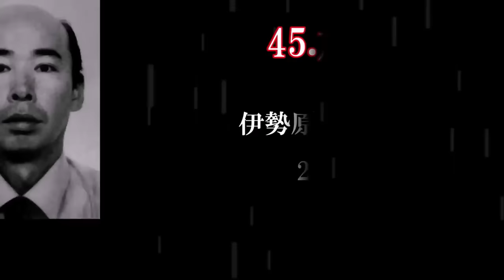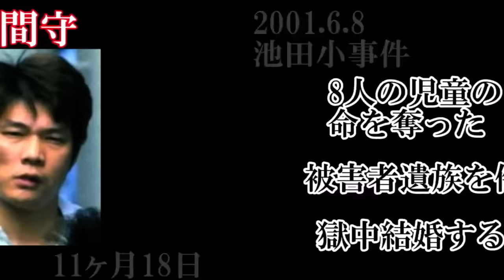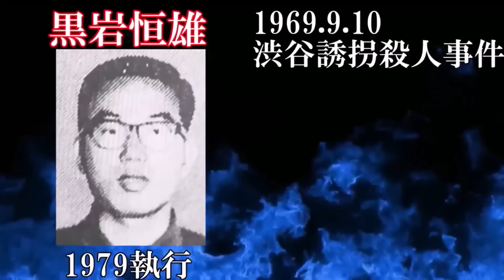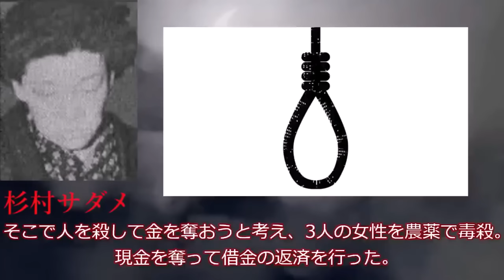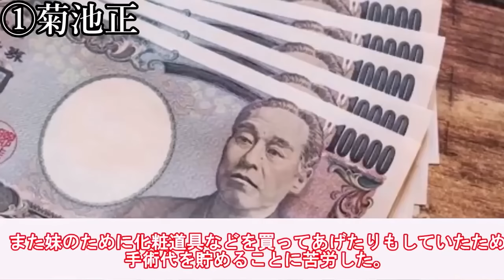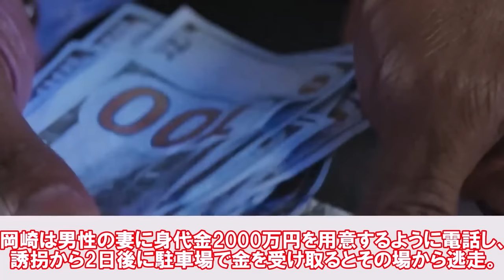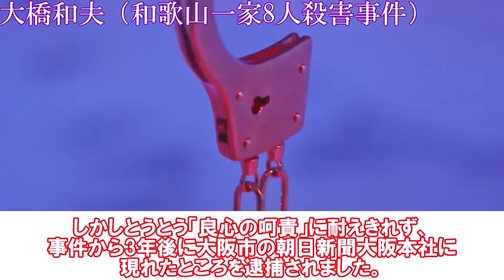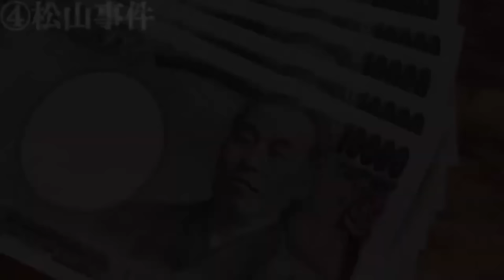【総集編】【死刑囚一覧】日本のすべての死刑囚252人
『死刑囚レア写真230枚セット』販売中‼
購入方法＆商品詳細内容

これまで紹介した死刑囚、総勢２５２人をまとめ

0:00　現在も収監中の死刑囚
25:05　死刑執行済みの死刑囚
49:21　獄死した死刑囚
1:02:22　女性死刑囚
1:10:05　未成年死刑囚
1:18:41　脱獄した死刑囚
1:28:27　死刑になった警察官
1:36:32　１人殺害の死刑囚
1:50:41　恩赦を受けた死刑囚
2:03:58　冤罪の死刑囚

このチャンネルでは、事件を起こした死刑囚や死刑冤罪事件（未解決事件）について解説していきます

このチャンネルは日本の事件を紹介して、防犯意識向上、風化防止を目的としております。
動画での死を取り扱う内容についてですが、関係者を冒涜したり、犯罪行動を助長したりするといった意図は一切ございません。

このチャンネルの動画において、事件内容をわかりやすく伝えるためフリー素材（動画、画像）を使用して中には同じ素材を使っているものもありますが、動画の内容は同一のものではなく再利用しているわけではありません。また、フリー素材であるため他のチャンネルと一部被ってしまう映像が流れることがありますが、これは偶然使用している素材が同じというだけで他のチャンネルの動画を再利用しているわけではありません。本動画は完全に本チャンネルのオリジナルとなっております。